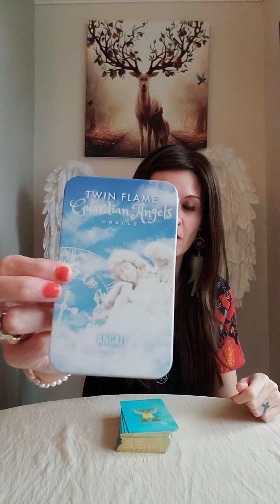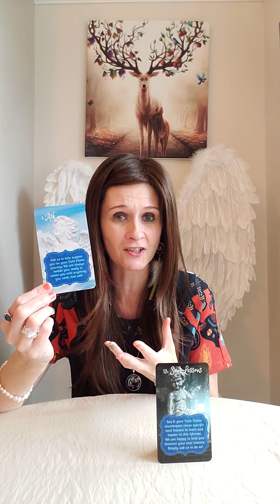Libra Daily Angel Reading Monday 10 October 2022 🌬 Soul Lessons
Deck Used Today :
💛 Twin Flame Guardian Angels Oracle by Angali

Liz & George
Newcastle
ST55 9JP
England
United Kingdom